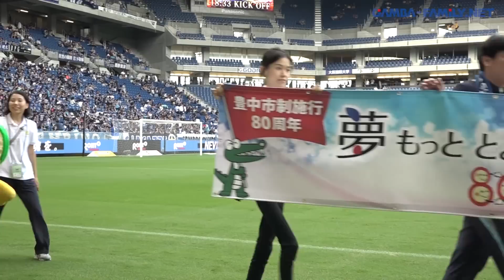2016年7月9日 2ndステージ【第2節】 ベガルタ仙台戦 密着レポート